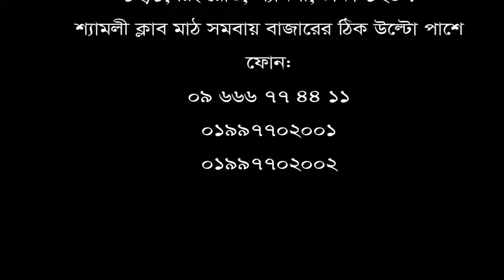দেশে বিদেশে চিকিৎসা নিয়ে ভাল না হাওয়ায় শেষ ভরসা হিসেবে বেছে নিয়েছি ডিপিআরসি হাসপাতাল লিঃ।